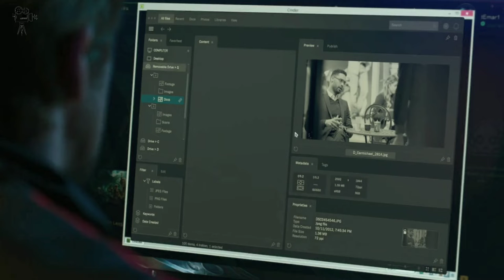A CIA agent, his own team is behind to kill him| Movie Long In Short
When the CIA's top asset -- his identity known to no one -- uncovers agency secrets, he triggers a global hunt by assassins set loose by his ex-colleague.

The Gray Man (2022) Explained netflix thriller Hollywood Movie @Movielonginshort